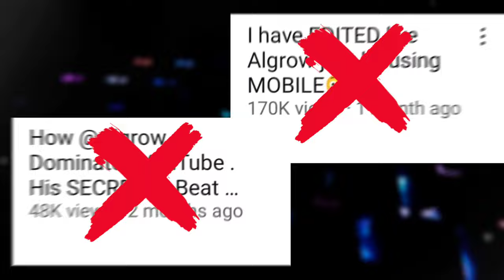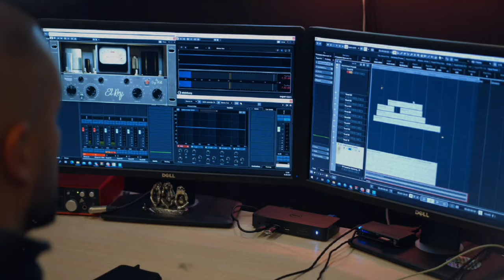Small YouTubers - Beat the YouTube Algorithm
In this Video i'm going to talk about Stepgrow Vs Decoding Yt | @StepGrow  @decodingyt   Breakdown, so i hope this helps you somehow

stepgrow editing style breakdown
decoding yt editing style breakdown
stepgrow secret
decoding yt secret
stepgrow channel breakdown
decoding yt channel breakdown